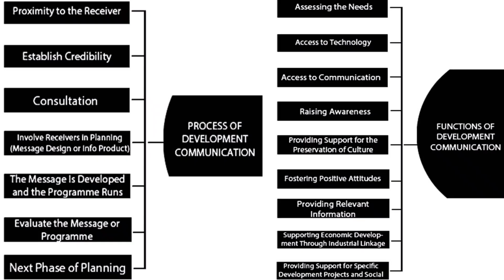Development Communication (विकास संचार)